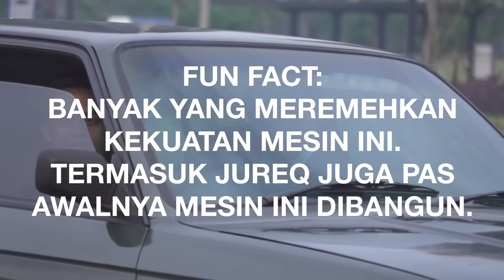NGEPOTYUK : COBAIN JUREQ’S E30 TURBO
Follow my studio at Instagram @AMStudioAsia
Semua pada nungguin ngeliat E30 Turbo nya Jureq in action kaaaan? Inilah video officialnya gimana sih kalo Jureq ngepotin M40 turbonya?